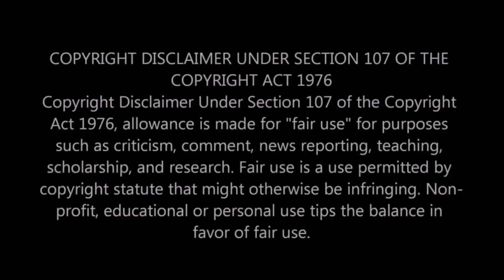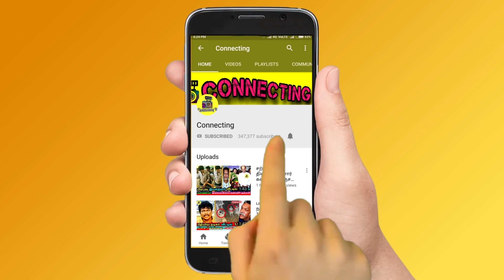Bharathi Kannamma Serial ல் விலகும் நடிகை ! திடீர் மாற்றம் ! Mr & Mrs Chinnathirai ! Vijay TV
Bharathi Kannamma Serial ல் விலகும் நடிகை ! திடீர் மாற்றம் ! Mr & Mrs Chinnathirai ! Vijay TV ! Nayanthara & Vignesh Shivan Thailand Photos ! Cook with comali 3 ! Manimegalai VJ ! Tamil Cinema !  Super Singer Junior8 ! thamarai parthasarthy dance ! thamarai selvi husband dance !  BB Jodigal 2 ! Vijay Tv serials ! sun tv serials ! bharathi kannamma today promo ! bharathi kannamma today full episode ! baakiyalakshmi today promo ! baakkiyalakshmi today full episode ! Thamizhum Saraswathiyum promo today ! Thamizhum Saraswathiyum full episode today ! pandian stores promo today ! pandian stores full episode today ! mouna raagam promo today ! Mouna Raagam today full episode ! Kaatrukkenna Veli promo today ! Kaatrukkenna Veli today full episode ! Eeramana Rojave 2 promo today ! Eeramana Rojave 2 full episode today ! Roja promo today ! Roja today full episode ! chithi 2 prom today ! chithi 2 full episode today ! kannana kanne promo today ! kannana kanne today full episode ! Thala Ajith ! Thalapathy 66 ! AK 61 Update ! Tamilnadu Political ! Latest Tamil Cinema News ! Hot Tamil Cinema News

Bharathi Kannamma Venba Character farina Azad quits her character from serial, now there are questions as to who will play the role of Venba

Bharathi Kannamma Venba going to participate in Mr & Mrs Chinnathirai reality show in Vijay TV

Mr & Mrs Chinnathirai season 4 contestants

Who is new Venba after Farina in Bharathi Kannamma serial?
Who is Venba?
Who is Farina Azad?
Who is Venba real husband?

Comedy Actor Soori new Amman hotel inaugurated by himself in Madurai for Tamil Nadu Government

Dhanush and Aishwarya living in the same house after the divorce announcement

Nayanthara Vignesh Shivan live ! Netflix ! Vignesh Shivan Nayanthara Press meet ! Netflix Wedding Video ! Nayanthara wedding ! Nayanthara and vignesh shivan marriage ! Nayanthara and Vignesh Shivan latest ! Nayanthara Vignesh Shivan marriage in OTT ! Nayanthara Marriage Full Video  | Nayanthara Weds Vignesh Shivan  | Nayanthara Marriage Dress Cost  | Nayanthara Marriage Saree Cost  | Nayanthara Marriage Gold Jewellery | Nayanthara Marriage Gold Neckless  | Nayanthara Marriage total cost | Nayan Weds Wikki  | Nayanthara Wedding Emotional ! nayanthara marriage album ! nayanthara thaali moment ! nayanthara vicky marriage

Thesingu Rajendar, better known as T. Rajendar, Vijaya T. Rajendar or T.R ., is an indian actor, filmmaker, musician, cinematography and distributor who works primarily in Tamil film industry. He is also a political in chennai, TamilNadu.

Cooku With Comali Season 3 | 25th & 26th June 2022 - Promo 1
Cooku With Comali Season 3 | 25th & 26th June  2022 - Promo 2
Cooku With Comali Season 3 | 25th & 26th June  2022 - Promo 3

BB Jodigal 2 | 26th June 2022 - Promo 1
BB Jodigal 2 | 26th June  2022 - Promo 2
BB Jodigal 2 | 26th June  2022 - Promo 3
BB Jodigal 2 | 26th June 2022 - Promo 4